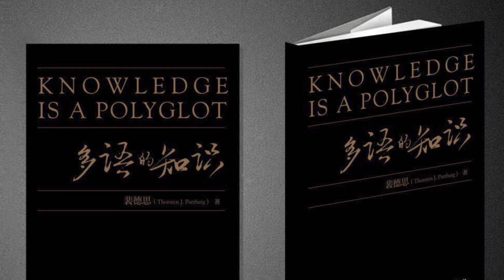Knowledge Is A Polyglot - TAO Trademarks, Idols & Brands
Taoism may be less “visible” than Buddhism in Europe mainly because of the countless Buddha images. One can purchase a clay Buddha from any garden store for 10 Euros’ worth a piece; or a ceramic one for your in-house gallery. IKEA, the world’s largest furniture provider, once advertised a Buddha toilet seat. The imagery of a bold monk with large earlobes, sitting in meditation on a giant lotus, let alone other prominent variations such as the fat Maitreya Buddha, are very popular with kitsch collectors, and thus heavily commercialized.

Pattberg, Thorsten J. (2021), Knowledge Is A Polyglot - How to Translate Chinese Cultural Key Terminologies, LoD Press, New York